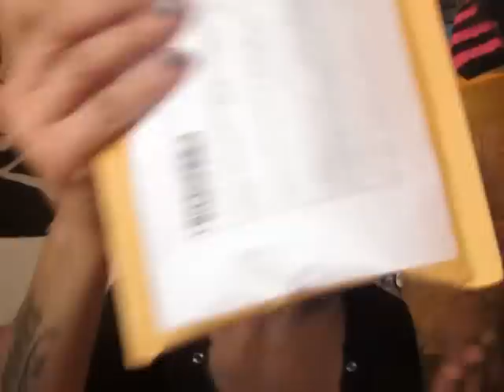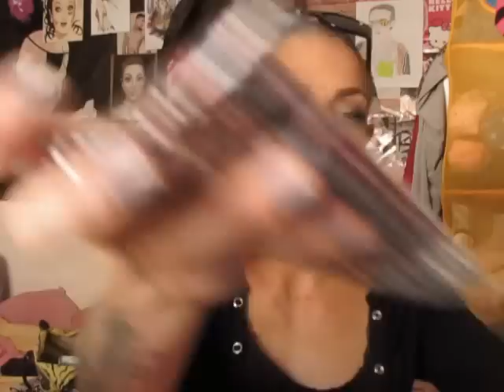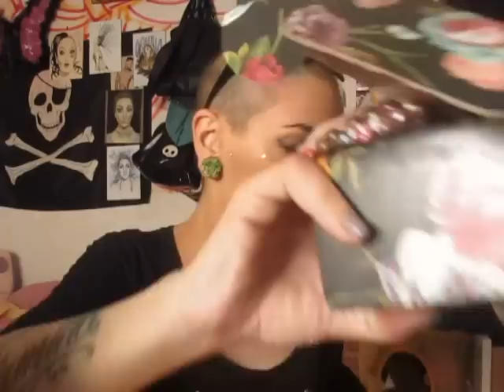-Promossi e Bocciati Settembre-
Video Rossella: